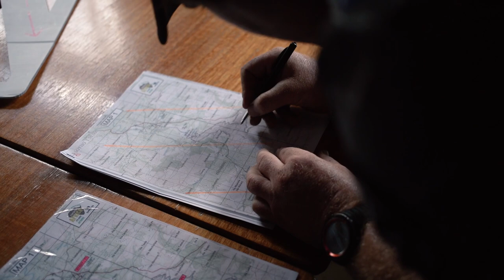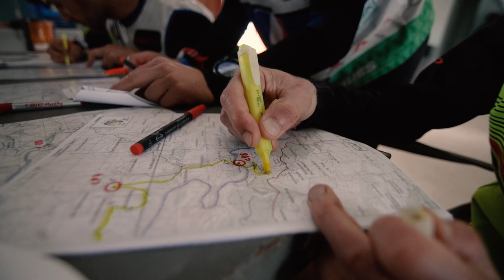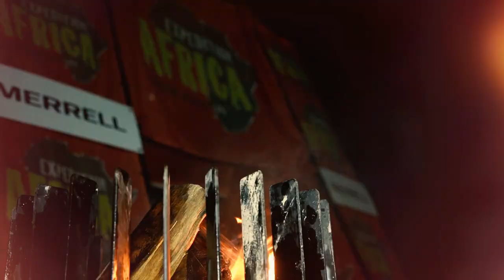Expedition Africa Lesotho 2022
Qualifier adventure race for Expedition Africa. This year was hosted in the Kingdom of Lesotho and what a destination it was!

40 teams from 22 Countries traversed over 500km through Lesotho. Incredible scenery meets the eye, while teams immerse themselves with local culture like never before.